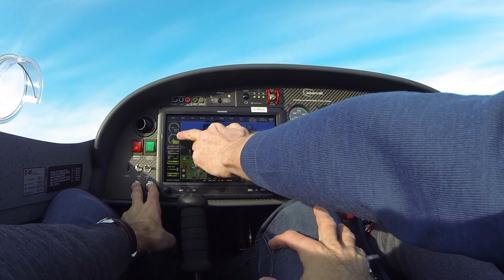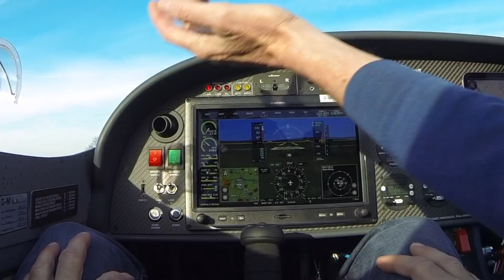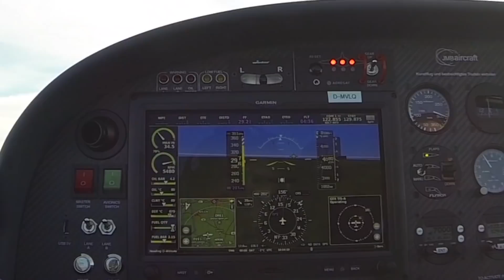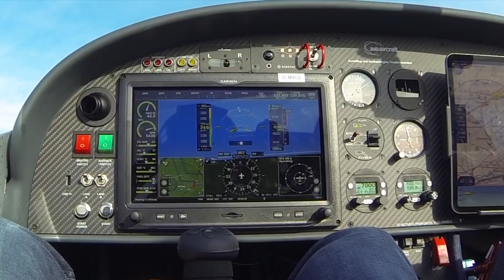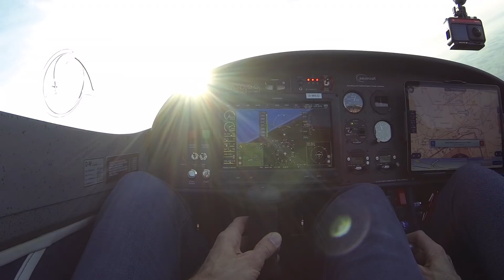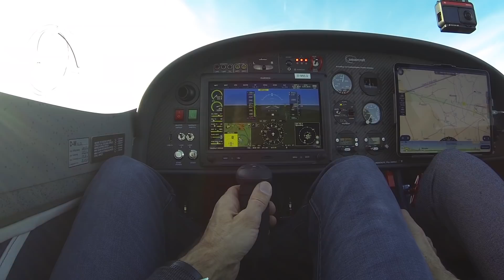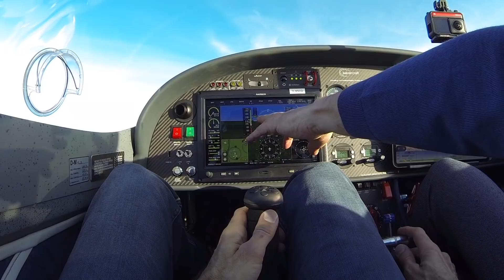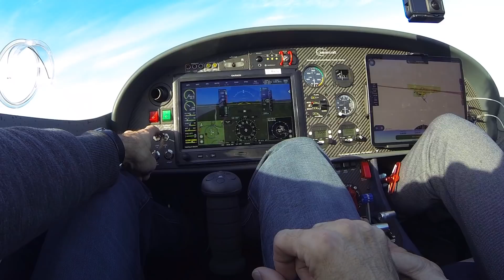Probeflug VL3 Evolution 915iS - High Performance UL mit Megapower und top Handling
Hallo,
in diesem Film zeige ich euch die VL3 Evolution als erstes in Deutschland zugelassenes Ultraleichtflugzeug mit dem Rotax 915iS. Das ist das Topmodell der Rotax-Flugmotoren mit elektronischer Einspritzung, Turbolader und Ladeluftkühlung. Damit wird eine maximale Leistung von 141 PS und Dauerleistung von 135 PS bis zu einer Höhe von 15.000 ft erreicht. Die VL3 hat damit eine Maximalgeschwindigkeit von 340 km/h in Flugfläche 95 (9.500 ft). Was kann das High-Performance-UL? Wie ist das Handling? Das erfahrt ihr in diesem Video. Viel Spaß damit! 😀

Hi,
in this video I show you the VL3 Evolution with the Rotax 915iS. That is the top product of the Rotax engine family - with electronic fuel injection, turbocharger and intercooler with maximum performance of 141 hp and max. continuous performance of 135 hp up to 15.000 ft. The maximum speed in flight level 95 is 340 kph. How are the characteristics of that microlight plane, how is the handling? This is what you will know after watching this clip. Enjoy! 😀

Die Innenaufnahmen wurden erstellt mit der Insta360 One R. Wer sich die Kamera anschaffen möchte, findet über den Link zu tollen Aktionsangeboten direkt von Insta360:

Bei einem Kauf über den Link erhaltet ihr einen top Preis - und ich eine Provision. Falls ihr mich unterstützen wollt, freue ich mich auch über diesen Weg.

Danke, macht's gut!

The indoor clips were taken with the Insta360 One R. If you want to buy the camera, you can click the link to great special offers directly from Insta360: